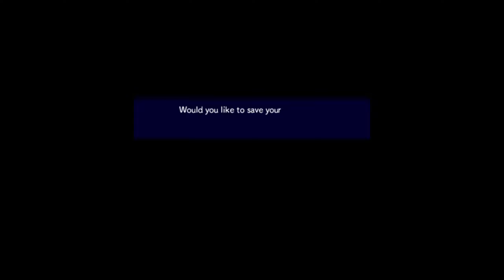TK's Lets Play: Pokemon Mystery Dungeon Gates to Infinity (3DS) [Part 5]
We manage to work our way through the rest of Stompstump Cave and rescue Dunsparce!  After that we return to Post Town and meet Virizion who is quite mysterious.